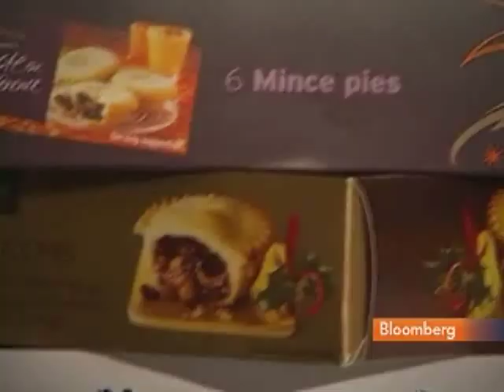Michelin Chef Marcus Wareing Taste Tests Mince Pies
Dec. 11 (Bloomberg) -- Marcus Wareing, whose London restaurant Marcus Wareing at the Berkeley has been awarded two Michelin stars, joins Bloomberg's Richard Vines for a blind taste test of mince pies.
     The chef assessed the merits of sweet Christmas treats from a variety of U.K. retailers in the third annual Bloomberg mince-pie test. (Source: Bloomberg)